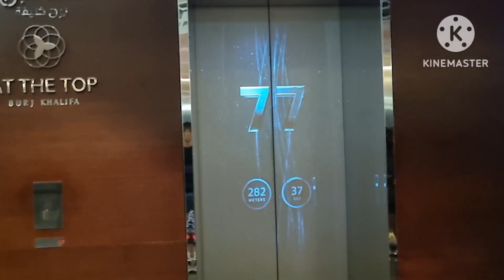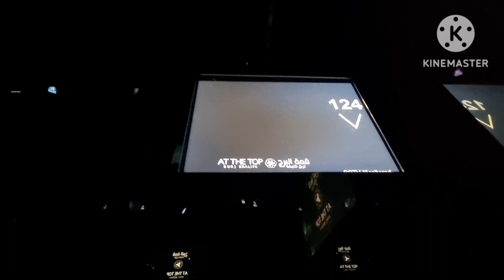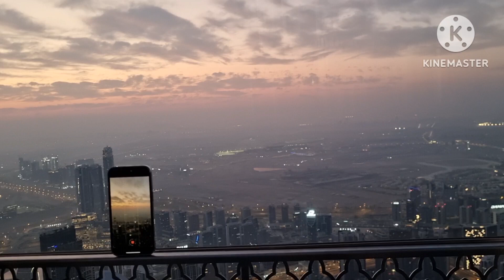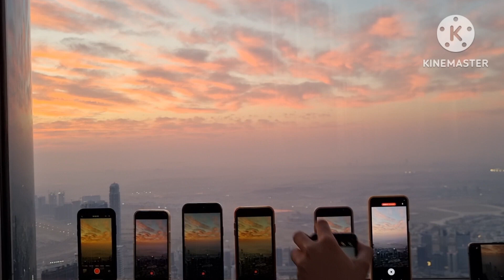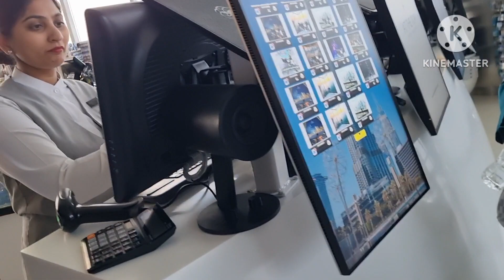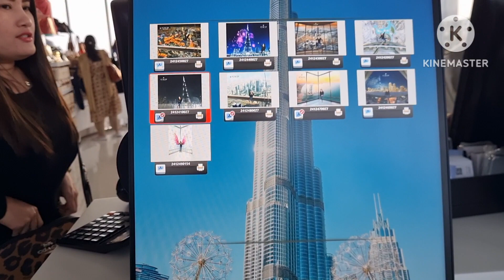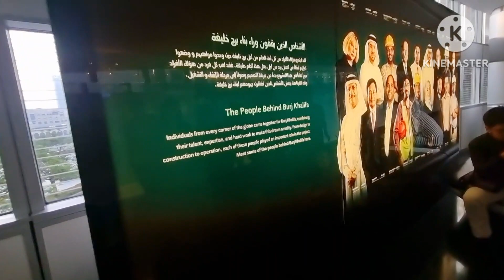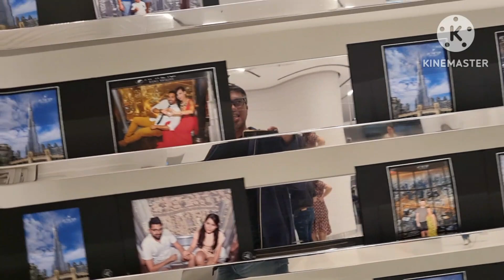At The Top